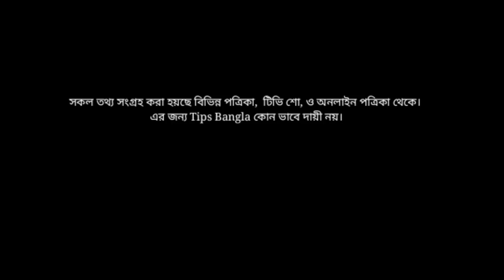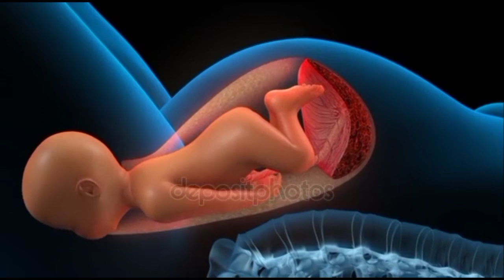গর্ভাবস্থার ৭ম মাসের সতর্কতা? ৭ মাসের গর্ভবতী কি সতর্কতা মানা উচিত? 7th Months womb baby growth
গর্ভাবস্থার ৭ম মাসের সতর্কতা। ৭ মাসের গর্ভবতীর কি
 সতর্কতা মানা উচিত | Baby Growth In The Womb 7th Months

7th Months Pregnancy, 7 months,
health tips bangla, bangla pregnant health tips, bangla health tips for pregnancy, গর্ভধারণ, পাঁচ মাস গর্ভকালীন সময়ে করুন এই কাজগুলো, সাত মাস গর্ভকালীন সময়ে করুন এই কাজগুলো,
শেষ তিন মাসে বাচ্চার কি কি পরিবর্তন ঘটে
 baby

গর্ভাবস্থার ৭ মাস, ৭ মাসের গর্ভাবস্থা, সাত মাসের গর্ভাবস্থার সতর্কতা, ৭ মাস,  সপ্তম মাস, ৭ মাসের গর্ভবতীর সতর্কতা, ৭ মাসের গর্ভবতীর করণীয়,

গর্ভের শিশুর বিকাশে শেষ তিন মাস
মাতৃগর্ভে শিশুর বেড়ে ওঠা ০১-৪০ সপ্তাহ | Pregnancy Last Three Months | Baby Growth In The Womb_TipsBangla

-by-week, third trimester, second trimester, first trimester, pregn